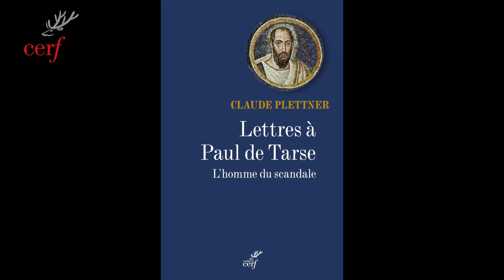Claude Plettner : Lettres à Paul de Tarse